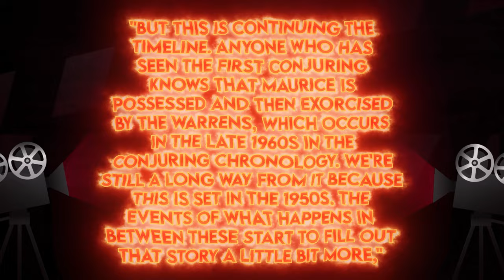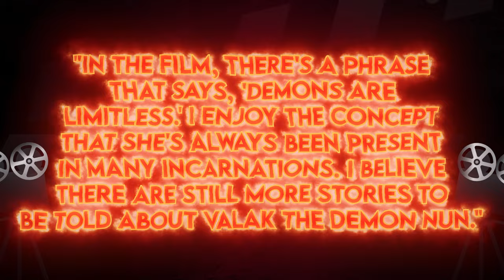THE NUN 3 Teaser (2024) With Vera Farmiga & Jonas Bloquet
About:
The Nun II (also known as The Nun: Chapter Two) is a 2023 American gothic supernatural horror film directed by Michael Chaves, with a screenplay written by Ian Goldberg, Richard Naing, and Akela Cooper from a story by Cooper.[6] Serving as a sequel to The Nun (2018) and the eighth installment in The Conjuring Universe franchise, the film stars Taissa Farmiga, Jonas Bloquet, and Bonnie Aarons, returning from the first film, with Storm Reid and Anna Popplewell joining the cast. Peter Safran and James Wan return as producers.

In 2017, Wan discussed the possibility of a Nun sequel and by 2019, Safran revealed that the film was in early development. Cooper was initially hired as the sole writer, before Goldberg and Naing contributed as screenwriters to the final script. Chaves, who had previously helmed The Conjuring: The Devil Made Me Do It (2021) and The Curse of La Llorona (2019), was announced as director. Principal photography began in October 2022 in France.

The Nun II was released in the United States by Warner Bros. Pictures on September 8, 2023. The film was a commercial success, grossing $268 million worldwide against a $38 million budget and received mixed reviews from critics, though some deemed it an improvement over its predecessor. In 1956, Father Noiret and young Jacques perform their daily chores in their church in Tarascon, France. While investigating a disturbance, Noiret is raised into the air, set on fire, and burned to death before a terrified Jacques who then flees.

Four years following the events at Saint Cartha's monastery, Sister Irene now serves in a convent in Italy. Maurice works at a boarding school in France, where he has befriended a young Irish student named Sophie and her teacher and mother, Kate. Irene has a vision of Maurice asking her to save him. She is dispatched by the Cardinal to investigate a series of deaths across Europe, attributed to the demon Valak, due to her previous experience with the demon. She travels to Tarascon with Sister Debra, a young novice who expresses her difficulty in accepting miracles, such as the real presence of Christ in the Eucharist. Meanwhile, a delivery girl witnesses Valak talking to a possessed Maurice before Valak kills her.